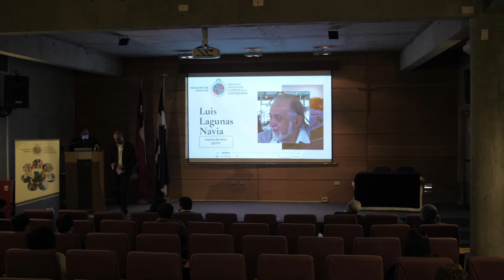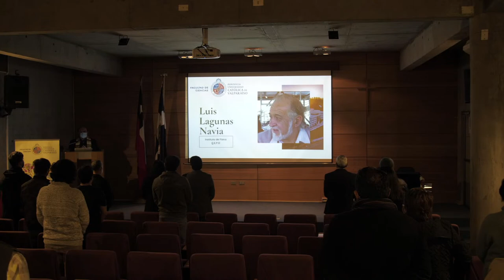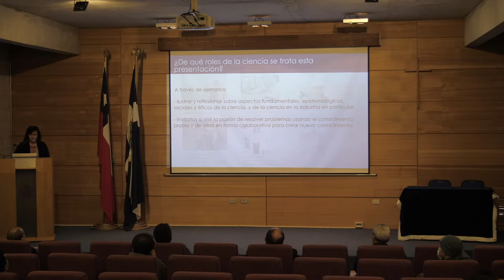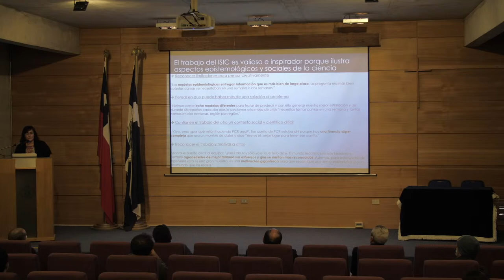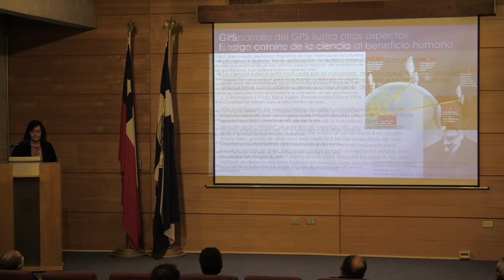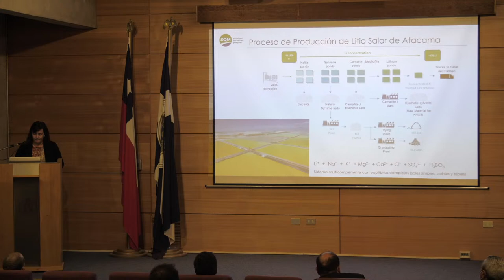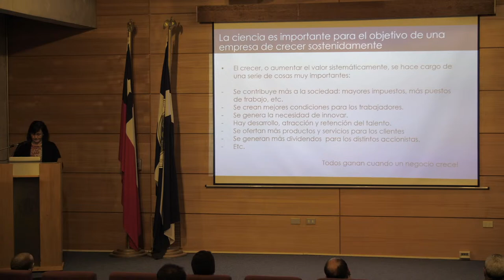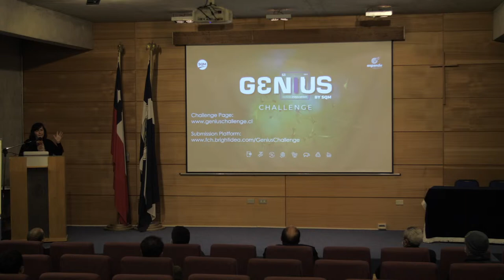Inicio Año Académico Facultad de Ciencias PUCV 2022:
Dra. Beatriz Oelckers, Vicepresidenta de Investigación en Nitrato & Yodo de SQM, da inicio al Año Académico 2022 de la Facultad de Ciencias, con su charla: "“EL ROL DE LA CIENCIA EN TIEMPOS DE INCERTIDUMBRE”.